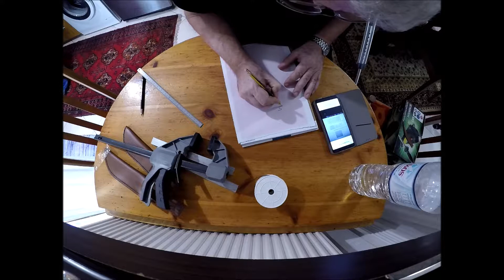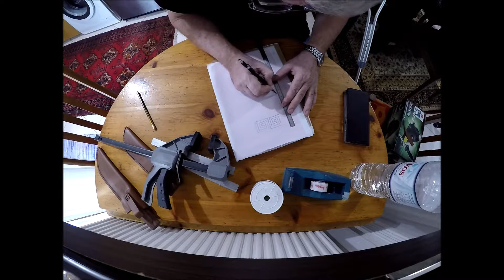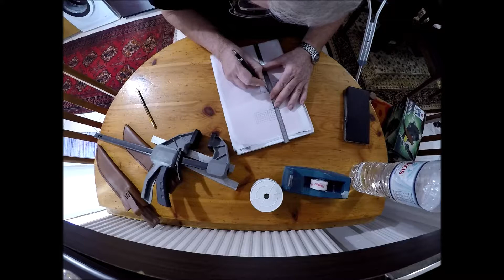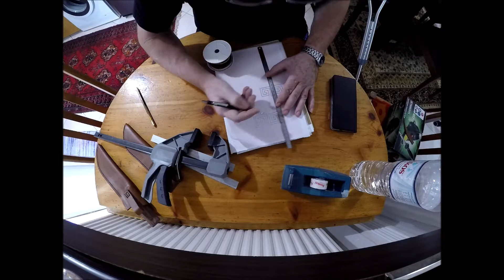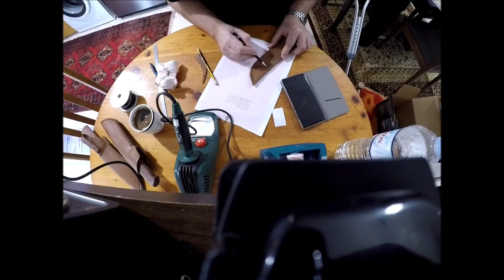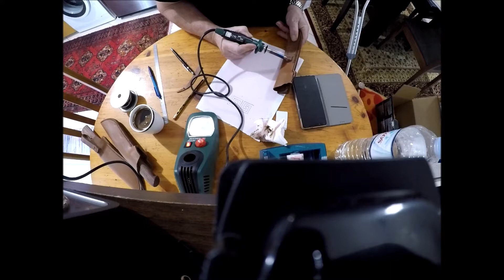ΠΥΡΟΓΡΑΦΙΑ ΣΕ ΔΕΡΜΑ ΜΑΙΑΝΔΡΟΣ (How to Pyrography Leather)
How to Pyrography Leather